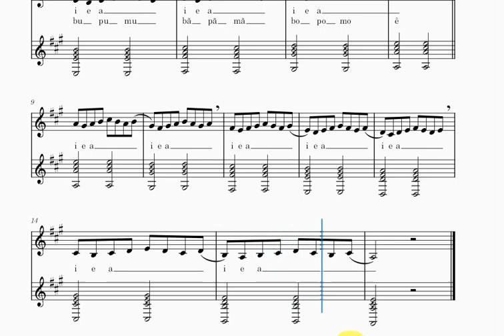EXERCÍCIOS CANTO MÉTODO FUNCIONAL EM CAMPO HARMÔNICO ( N.1 VOZES GRAVES)